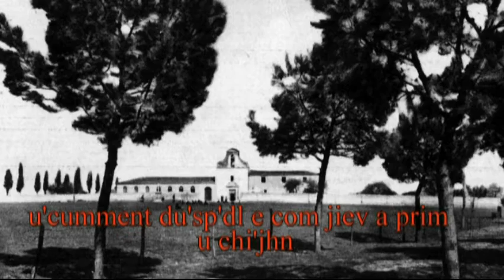INTERVALLO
Foto , caroline , immagini antiche di Torremaggiore , archivio di proprietà dell'autore del video Matteo Pavento 26 Maggio 2016.

buona visione.